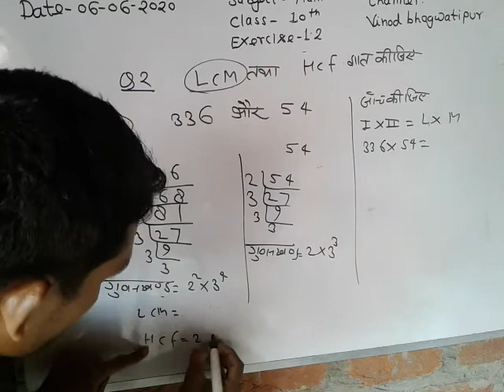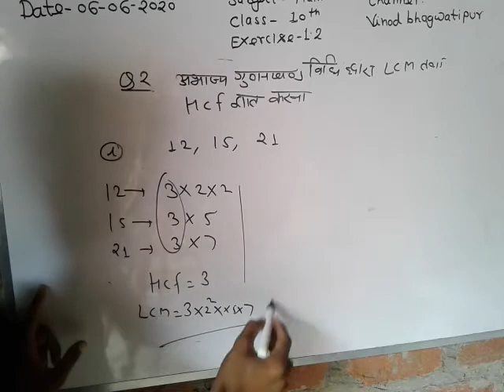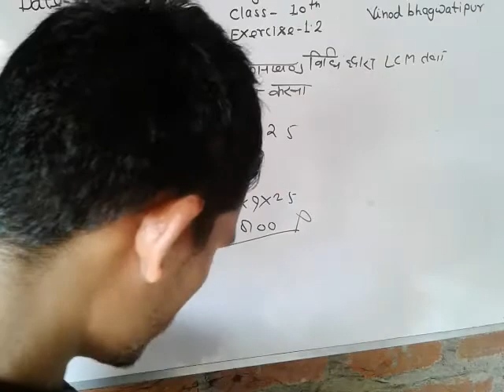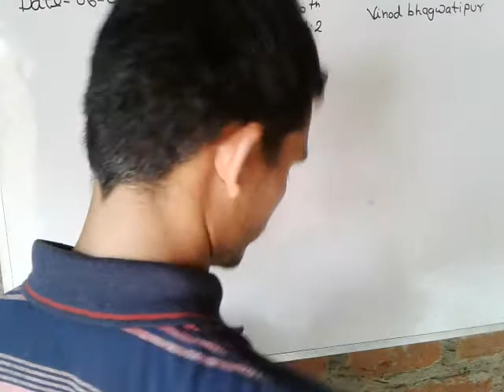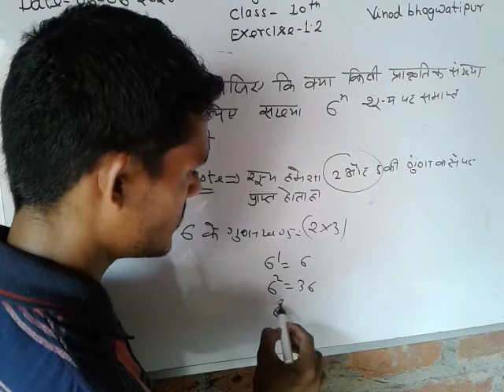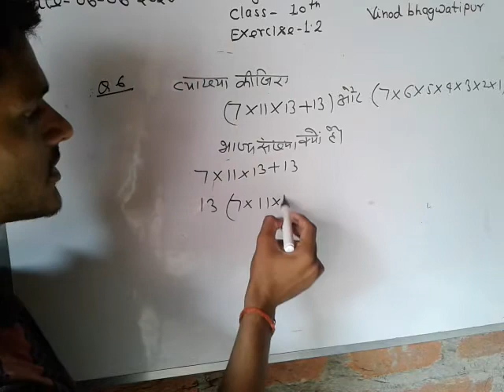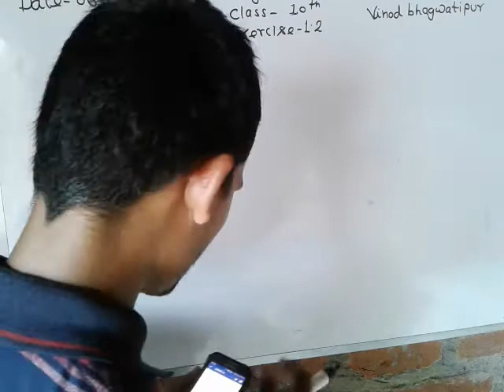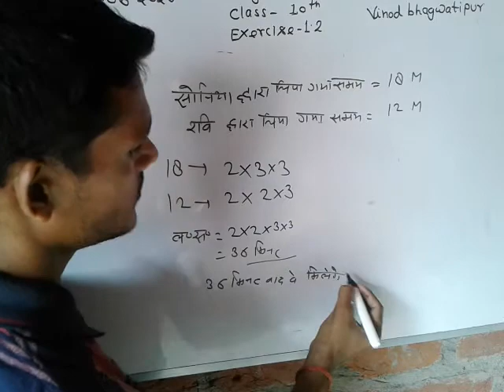10th mathe ncert solution exercise 1. 2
Dear viewer we study the mathematics class 10th and 12th and comption  exam so join us
our channel  viinod bhagwatipur
so I prapair  one video for mathematics everyday
thank you for join us
get succes in life